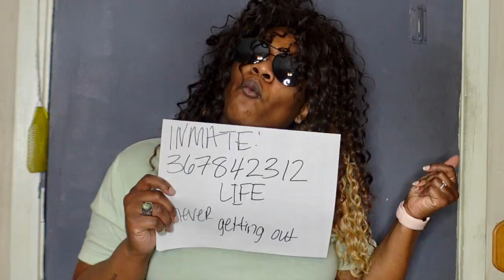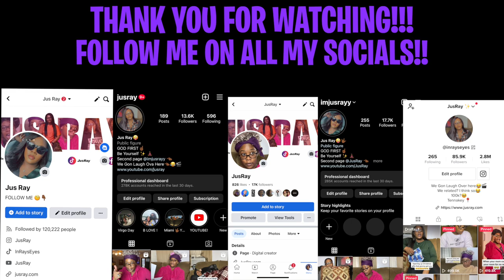LISA CONFRONTED THE FAMILY THIEF WHILE SHE IS IN JAIL 😂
In Todays video, we are highlighting McCoy, which is now coined (THE REAL MCCOY)"The real McCoy" was the inventor Elijah McCoy, born in Canada in 1844. He had many different inventions including an ironing board and a lawn sprinkler. Other companies copied his devices, but these never worked as well as Elijah's so people would say, make sure it's a real McCoy."Also, we are highlighting Granville T. Woods who invented the telephone system as well as the telephone transmitter which we use today in our modern day cell phones and landlines.I also threw in a little most recent history with Beyonce being the MOST GRAMMY WINNING ARTIST OF ALL TIME!

LET’S BECOME FRIENDS!!